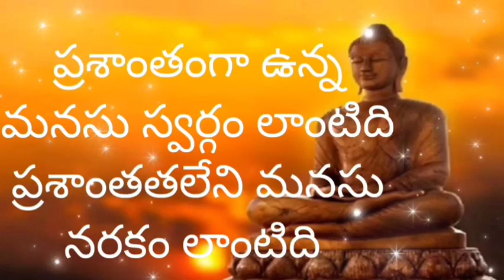🌹అత్యంత కష్టమైనది నీ తప్పును నువ్వు తెలుసుకోవడం అత్యంత సులభమైనది ఎదుటివారి తప్పులను ఇలా చేయడం 🌹అమ్మ